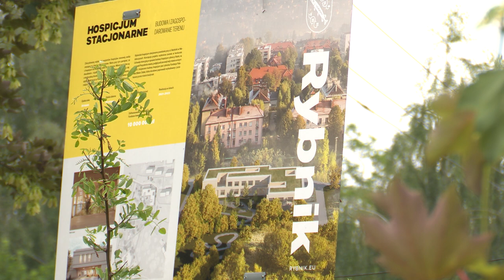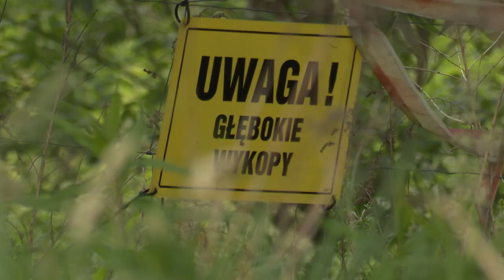W Rybniku powstanie hospicjum 29.05.2024